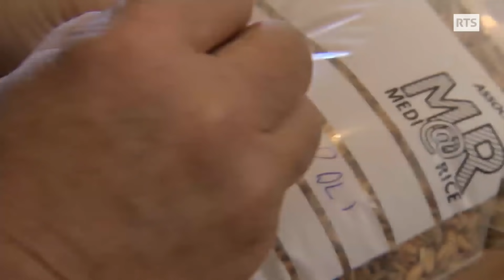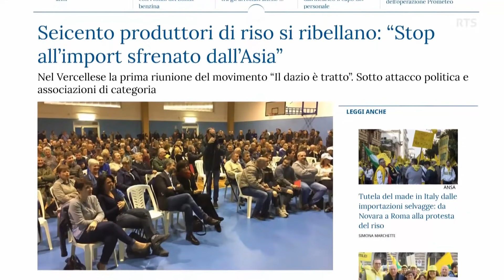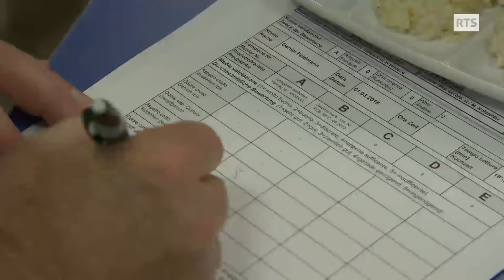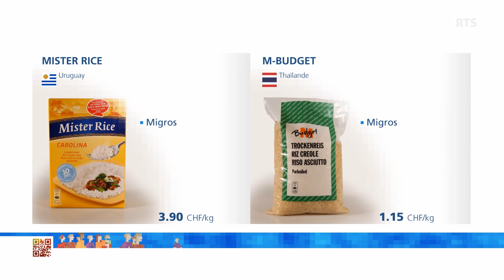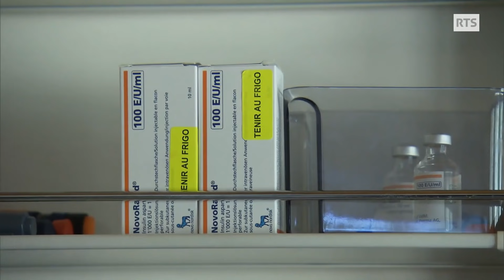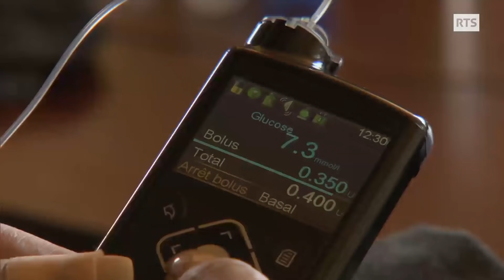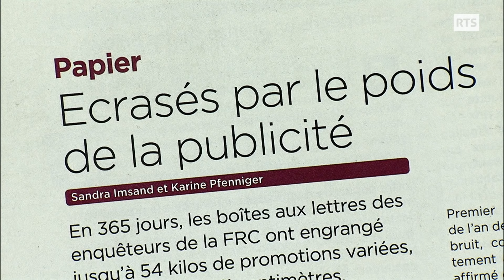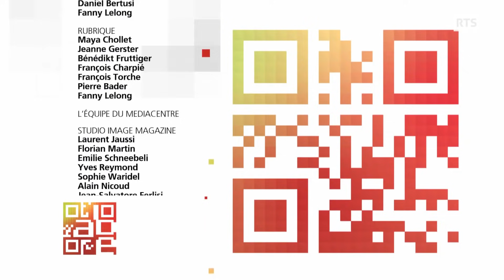La production du riz en Italie. ABE-RTS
Une bonne partie du riz que nous mangeons en Suisse vient d'Italie. ABE vous emmène dans la plaine du Pô suivre la récolte de cet automne, découvrir le processus de parboiling et enquêter sur les inquiétudes des riziculteurs. Au menu, des conseils pour bien choisir et réussir son riz. Enfin, un test sur les éventuels résidus de pesticides.
La production du riz en Italie
On cultive du riz dans le nord de l’Italie depuis le 15ème siècle. Les riziculteurs font pousser plusieurs variétés de riz appartenant à deux grandes familles : les riz pour risotto de la famille Japonica et les riz longs grains regroupés sous l’appellation Indica. Une fois récolté, le riz encore à l’état brut, le « paddy », est envoyé dans des rizeries qui vont se charger de le raffiner.

Le parboiling, ou étuvage, du riz
Pour devenir du « parboiled », le riz subit toute une série de traitements. Le paddy doit passer en premier lieu par un processus d’étuvage qui va le précuire. Cette étape a l’avantage de maintenir les éléments nutritifs à l’intérieur des grains. Le riz doit passer ensuite par les différentes étapes normales de raffinage.
Le riz ainsi traité est plus facile à travailler pour les besoins des préparations industrielles.
Soutenir la production de riz italien
L’arrivée sur le marché européen de riz « Indica » produits en Asie à moindres coûts et exemptés de droits de douane fait pression sur les prix et concurrence la production italienne. Beaucoup de riziculteurs ont réagi en renforçant la culture de riz à risotto Japonica. Mais il en est résulté une surproduction qui a provoqué une chute des prix. Face à des revenus qui baissent, les producteurs italiens de riz ont interpellé la Communauté européenne, notamment à propos des avantages concédés aux importations de riz birman et cambodgien.
Une rizerie à Taverne (TI)
ABE a visité une des deux rizeries de Suisse, la Riseria Taverne, dans le canton du Tessin. Les riz, de différentes provenances, arrivent « cargo », c’est-à-dire déjà décortiqués et étuvés. Ils sont transformés et conditionnés sur place avant d’être livrés aux commerces suisses.
Riz: test de pesticides
ABE a fait tester 18 kilos de riz d'origines diverses à un laboratoire pour détecter la présence de pesticides.
Entretien avec Thérèse Genolet, diététicienne HES, Fourchette verte, GE. Comité antenne des diététiciens genevois
Quelle est la valeur nutritive du riz ? Y-a-t-il une différence entre le riz blanc et le riz complet ?
Est-ce que le riz parboiled, qui garderait ses substances nutritives, est plus proche du riz complet ou du riz blanc ?
Un rappel, le riz ne contient pas de gluten. Dans le cadre d’un régime végétarien, le riz associé à des légumineuses comme les lentilles, les fèves ou les haricots rouges permet d’obtenir des protéines.
Comment conserver un riz pour qu’il garde toutes ses qualités ?